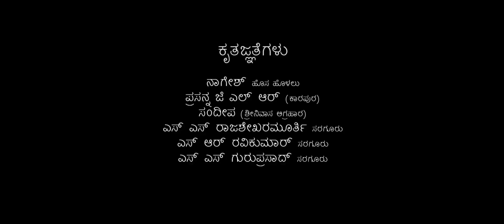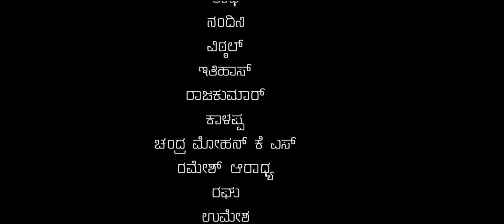KAKANAKOTE KANNADIGA Movie Trailer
KAKANAKOTE KANNADIGA